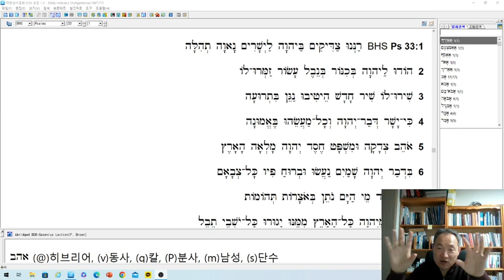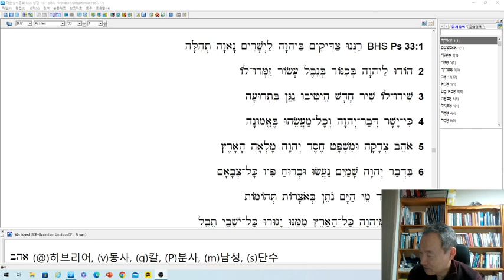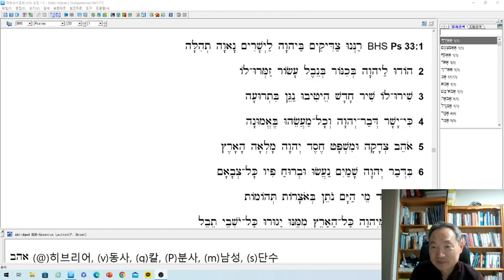시편33편 연구. 찬송에서 찬송으로. 죽음에서 생명으로. 어둠에서 빛으로